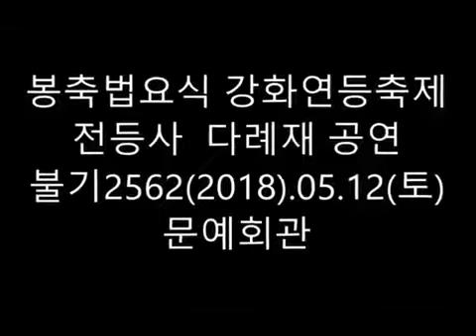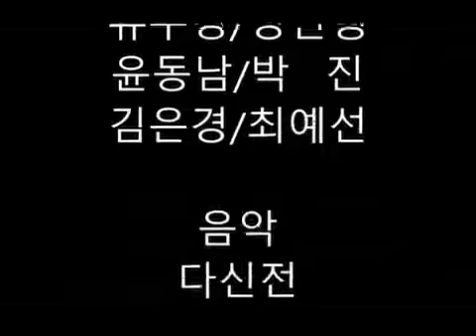불기 2562년(2018년) 5. 12(토) 강화연등축제 전등사 다례재 공연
불기 2562년(2018년) 5. 12(토) 강화연등축제 전등사 다례재 공연 사진영상 입니다~^^